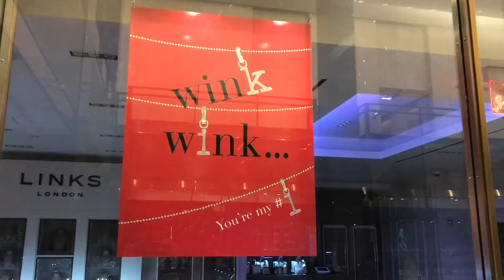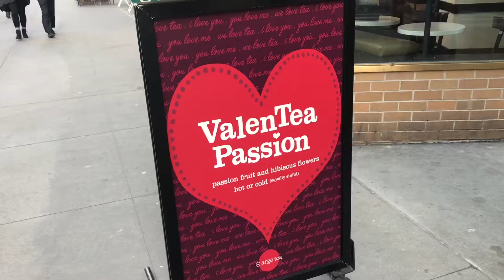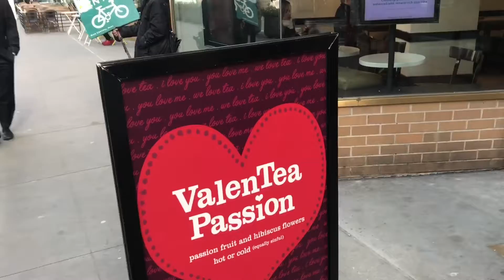Valentine day is coming soon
Remember on this day use things not people, and love people not things.

Remember to wake up to your love, and remember to buy buy and keep buying for your love, as soon as you stop the love ends.